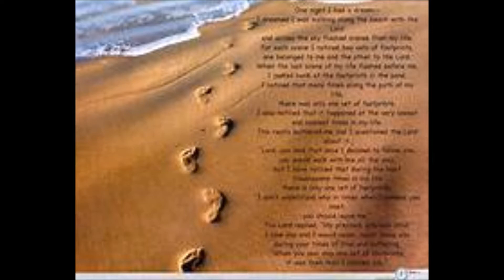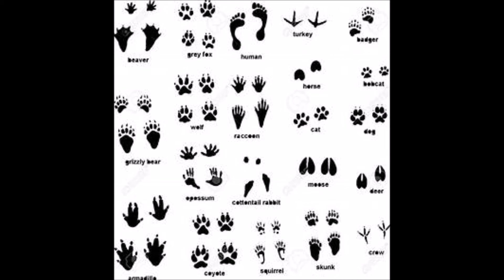My Movie FOOTPRINTS Dec 15, 2018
Jazzy tune